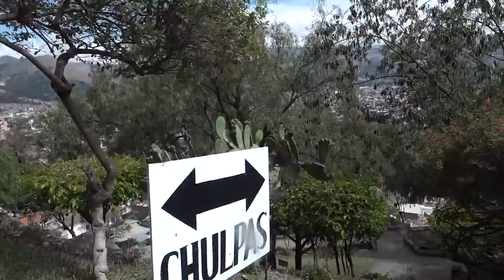Viaje por Peru: Cajamarca